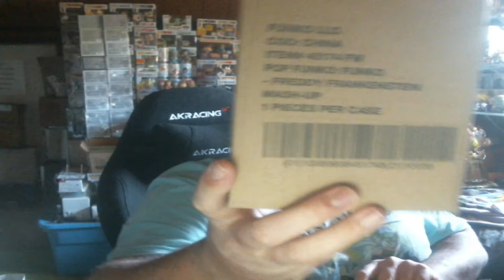Halloween Came Early! - Funkoween 2020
This is quite literally the most nerve-wracking video I've ever made since I had a slight chance at an amazing chase. Believe it or not, the chance came up again but I have yet to receive tracking on the next mystery box from NMS!